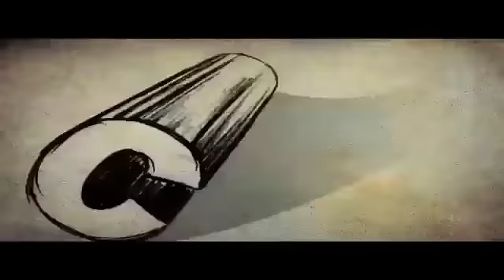Chandu Kannada Movie Dialogue Scene | Sudeep | Sadhu Kokila | Sonia Agarwal | Chitra Shenoy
Watch Chandu 2003 Kannada Movie Dialgoue Scene Online.  starring : Sudeep, Sonia We are uploading fresh Kannada Movies regularly.